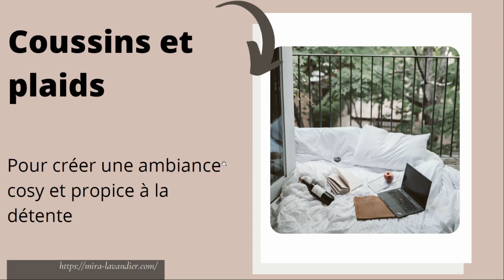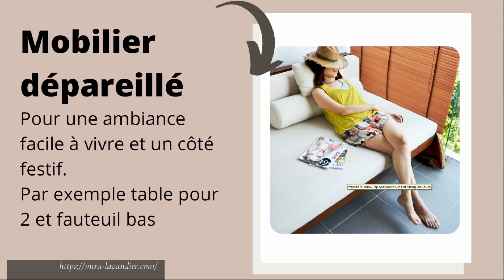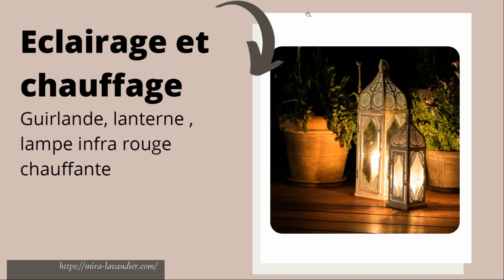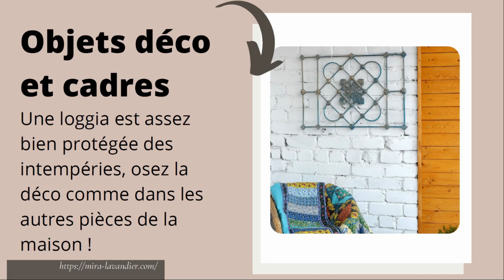Comment aménager une loggia ouverte ?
Découvrez la bibliothèque de projets déco 3D avec fiche PDF ainsi que la shopping liste (les références de mobilier et de matériaux )

Vous cherchez des idées pour aménager une loggia ouverte ? Découvrez cet article de blog avec une série d’idées et un exemple concret permettant d’ aménager une loggia ouverte .
Pour aménager une loggia ouverte le challenge est souvent de créer un aménagement qui:
crée une ambiance propice à la détente et / ou festive
apporter du caractère
aménager une loggia ouverte où vous pouvez partager un moment de convivialité en famille ou avec des amis
Créer une ambiance cosy grâce au sol de la loggia ouverte. Notamment s’il s’agit d’un projet de décorer un appartement neuf, le carrelage gris souvent choisi est en effet standard, mais n’apporte pas une vraie ambiance chaleureuse. Un tapis d’extérieur peut être une solution pratique pour apporter de la chaleur et du confort à votre loggia. Choisissez un tapis résistant aux intempéries et facile à nettoyer. Si vous cherchez une déco moins ethnique et plus moderne, un caillebotis en bois peut être une excellente alternative au tapis d’extérieur pour aménager une loggia ouverte. Les caillebotis en bois sont des structures constituées de lattes de bois reliées entre elles, formant une surface ajourée.
Pour aménager une loggia ouverte cosy, n’hésitez pas à opter pour du mobilier dépareillé, cela donne un côté chaleureux à votre loggia. C’est le cas dans l’exemple que je vous ai montré en vidéo, avec une table pour 2 et un canapé palettes.
Coussins et plaids : Ajoutez des coussins et des plaids confortables sur les sièges pour vous réchauffer lorsque vous êtes assis dans la loggia. Optez pour des matériaux chauds comme la laine ou le velours.
Éclairage chaleureux : Choisissez des éclairages d’ambiance avec une lumière douce et chaleureuse pour créer une atmosphère accueillante dans votre loggia. En plus des guirlandes solaires et lanternes, vous pouvez opter pour une lampe chauffante à mi -saison, permettant de profiter plus longtemps de votre loggia.
Osez la déco murale pour aménager une loggia ouverte ! Une loggia est un espace relativement protégé des intempéries. Vous pouvez afficher une plaque d’affichage en métal.

PDF et liste shopping pour chaque projet vu dans cette vidéo dans l’espace membres